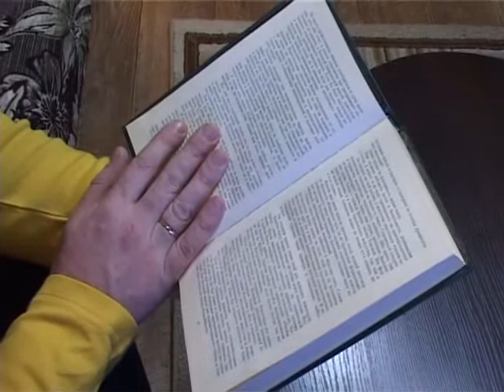Владимир Кузин (Рика ТВ) от 3 февраля 2014 года